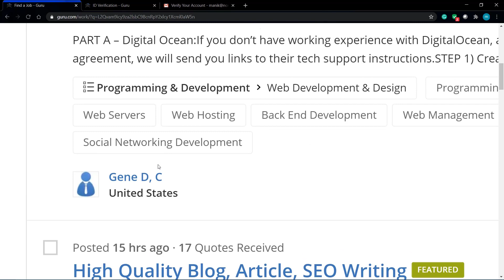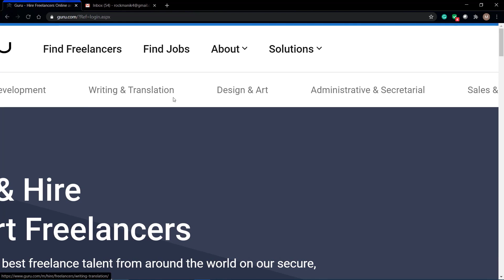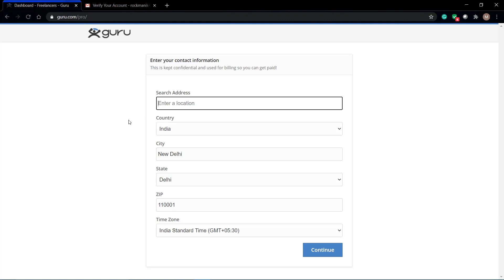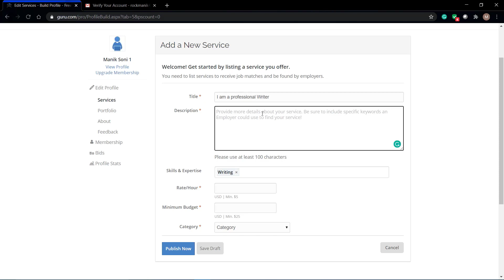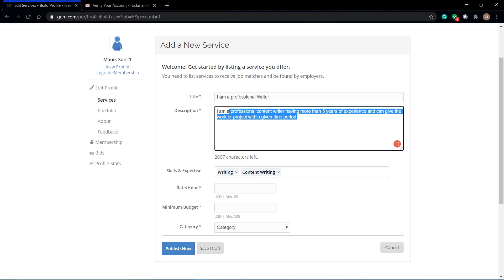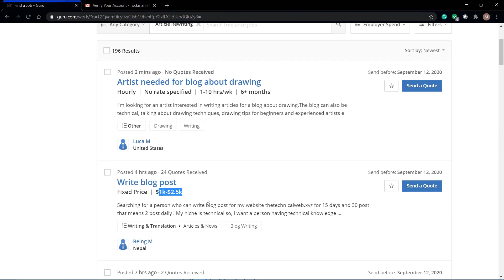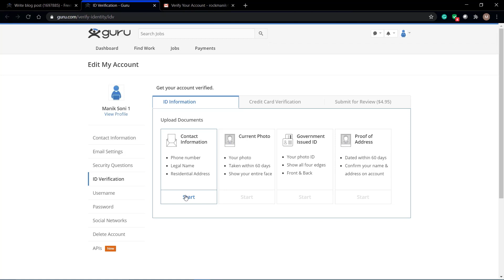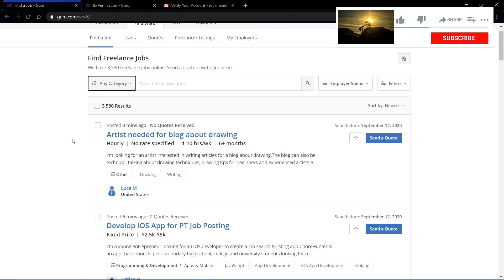Earn money by doing Freelancing Job | Make Money | Work from Home | freelance | guru.com | Paypal 🔥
Earn money by doing Freelancing Job | Make Money | Work from Home | freelance | guru.com | Paypal  |  [Make Money Online] | Passive income  🔥

Best part time income. Work from home. Freelance work on guru.com. 100% genuine. 100% free joining. No investment.

Other videos to earn money online:
1. How to Earn Money in Bug Bounty| Earn Rs 7 Lakhs/month | Part time job | paypal | पार्ट टाइम जॉब🔥

2. Make Money by Designing Products| Earn Money | Earn Rs 40,000 Online Selling For Free| Part time job

3. Earn Rs 1,00,000 |Part time job| Amazon Kindle | Work from home |freelance | paypal |पार्ट टाइम जॉब

6. Earn $1600 Daily From Quora for FREE! - Worldwide (Make Money Online)|Part time job | Money

Work from home. Part time income from guru.com.
You can earn money from home as this required no skills and  no  investment.
Summary :
1.  Make Money Online
2. earn money online
3.online money making
4.online money making apps
5.online money income
6. Genuine work from home
7.Best work from home
8. Excellent income
9.Real part time job jobs in India
10. jobs in Bihar jobs in Jharkhand
11. jobs in Uttar pradesh
12. jobs in gujarat
13. jobs in tamil nadu
14. jobs in madhya pradesh
15. jobs in Rajasthan
16. jobs in haryana
17. jobs in punjab
18. jobs in Himachal pradesh
19.best part time
20. jobs best freelancer jobs
21.jobs in Kashmir
22.jobs in India
23. jobs in Delhi
24. Passive income Source
25. MAke money in lockdown
26. make money in 2020
27.earn money online from google
29.make money from online website
30. passive income sources
31 . investment strategies
32. investment strategies for beginners
33. passive income ideas
34.passive income sources
35.passive income ideas in india
37. designing   job
38. make money online from designing
39.  freelancing designing   job in india
40.  how to apply for freelance jobs
41. making money from memes
42. make money by uploading videos
43. make money by doing surveys
44. best way to earn fast money.
45. jobs in india online
46. find online jobs for home.
47. home based job
48. make money online in India.
49.make money by doing data entry job
50. data entry jobs work from home
51. data entry kaise karte hai
52. data entry jobs
53. Copy & paste job
54. earn money from google translate
55. google translate earn money
58.  make money from home
59. make money freelancing
60. how to make money freelancing
61. earn money freelance
62. make money freelance writing
63. freelancing jobs
64. freelancing jobs for beginners